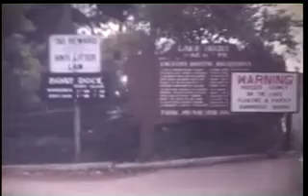Mom & Sweeny on vacation